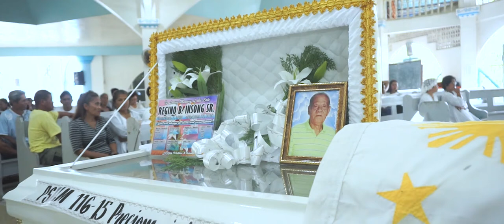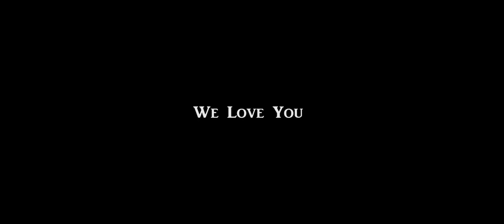Lolo Ninong Burial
Video // 3rl Digital Studio